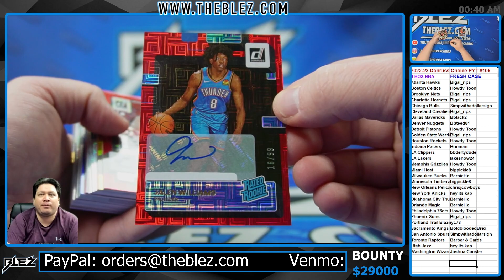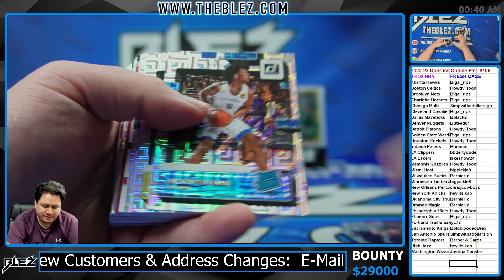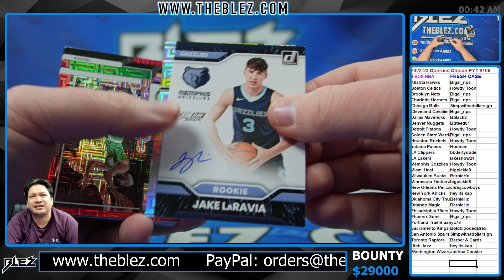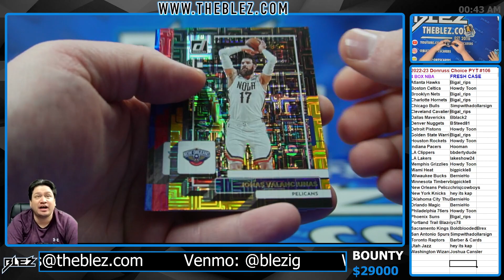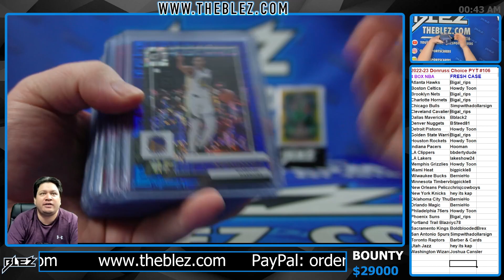2022-23 Panini Donruss Choice Hobby NBA 4 Box Break #106 Pick Your Team